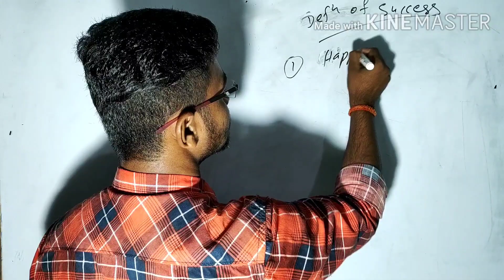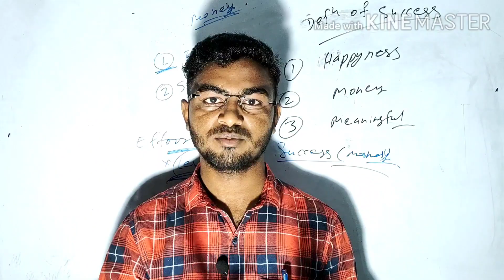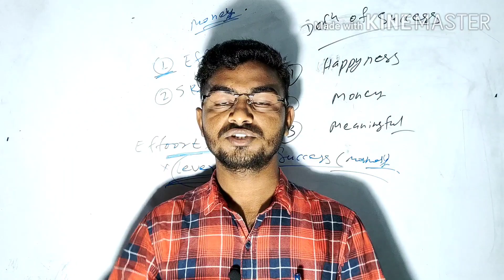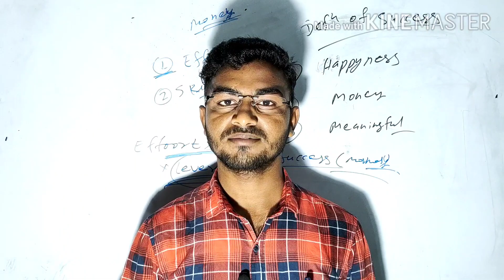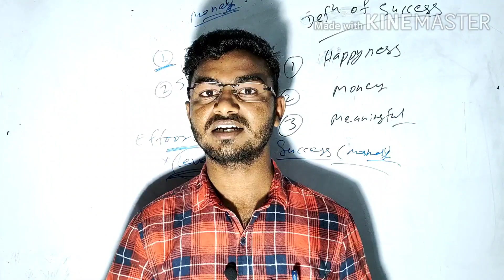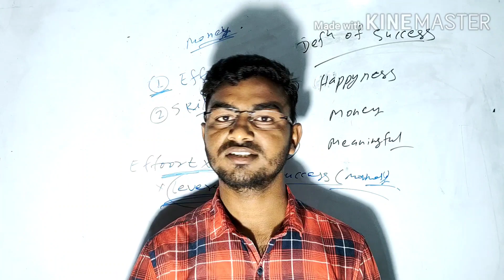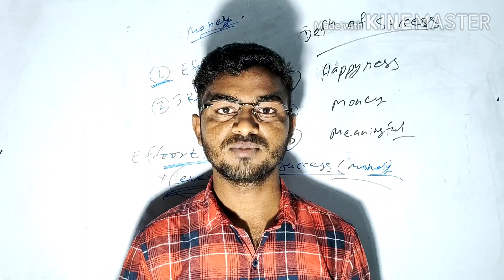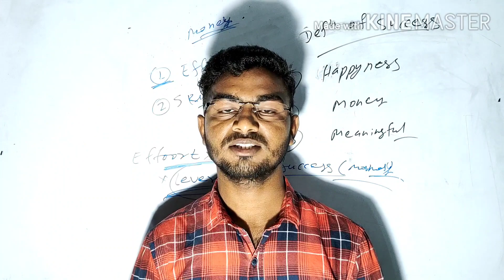How to Become Rich in College-| The Secret of Getting Rich | Millionaire Mindset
How to Become Rich in College-| The Secret of Getting Rich | Millionaire Mindset - by Sonu Singh
How to become Rich in college
Mainly About Leverage
The secret of getting rich in college life
How to getting Rich, Millionaire Mindset in College
About youtubing, blogging and other ways of making money and getting Rich in College

Best books for Personal Growth in Life👇👇👇
1) Think & Grow Rich by Napoleon Hill
2) Rich Dad Poor Dad by Robert T. Kiyosaki
3) The power of your Subconscious Mind by Joseph Murphy
4) The Power of Habit by Charles Duhigg
5) The Magic of Thinking Big by David J Schwartz
6) How to Win Friends & Influence by Dale Carnegie
7) Two Awesome Hours by Josh Davis
8) Master Your Thoughts Master Your Life by Bhupendra Singh Rathore
9) Wings of Fire by Arun Tiwari
10) The Life & Times of Swami Vivekananda by Nandini Saraf

🙏 Jai Gurudev Paramvandaniy MataG 🙏
           🙏🙏 Jai maa Gayatri 🙏🙏
First Education...✍️🎓
           Mr. Sonu kr Singh🔥
Hi guys Hello friends, Hello to Everyone...
Myself, Sonu kr Singh from Bihar(India).

🔴 Instagram Username:-  @mr.sksingh2020

🔴💥 Some Books Must read for finance and Business:
Rich Dad Poor Dad
Elon Musk
Zero to One
Steve Jobs
Think and Grow Rich
The Lean Startup

🔴 My Tripod
🔴 Vlogging Tripod
🔴 My Mic
🔴 My Phone

🔴 About this Video :- In this video I talks about How to become Rich in college. Mainly about Leverage. The secret of getting rich in college life. How to getting Rich, Millionaire Mindset in College. I talks about how startups and businesses achieve immense wealth for their owners by leveraging on employees and customers. Talks about youtubing, blogging and other ways of making money and getting Rich in college. Entrepreneurship Sonu Singh. I hope you like this video.

Welcome to all of You on my YouTube channel_❣️
So friends, You will get here :-
👉 Educational Videos
👉 Emotional Motivation
👉 Inspirational Videos
👉 Students life related
👉 11th-12th Board Exam
👉 IIT-Jee / Jee mains
👉 Kota Students life
👉 Kota jankari
👉 College Students life
Related videos based on my life Experience.

🔴 During my preparation time I have done a lot of mistakes. Which I shouldn't have done! Now, I'm in a private Engineering college. So, for you my simple motive to keep yourself aware of all mistakes. So like this, I will always help you to achieve your goal.

✍️ B.Tech1st year(Mechanical) 🎓
✍️ 12th- Gandhi inter school, Nawada(Bihar)
✍️ Clg-Veltech Engineering College (Chennai)

Special thanks to all Viewers for your ❣️_love & Support me.

Thanks to all of you for watching...